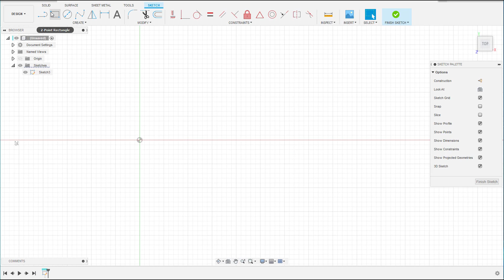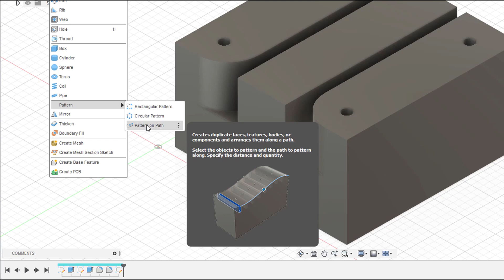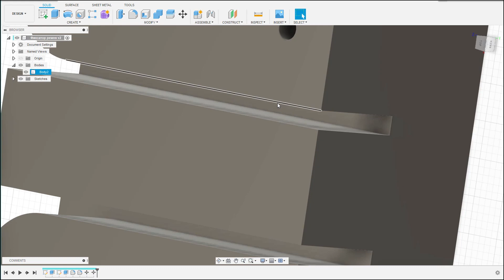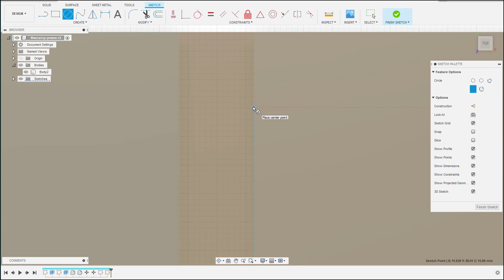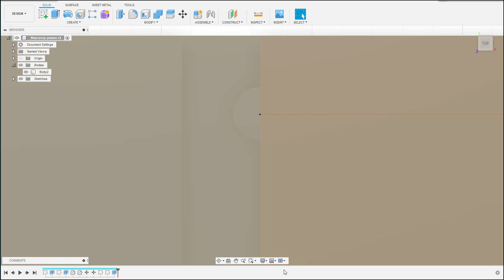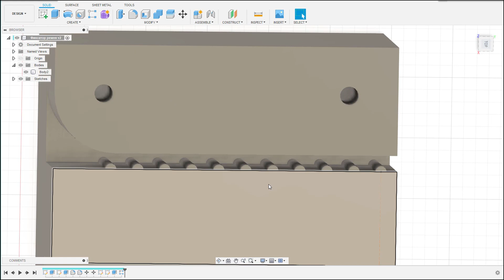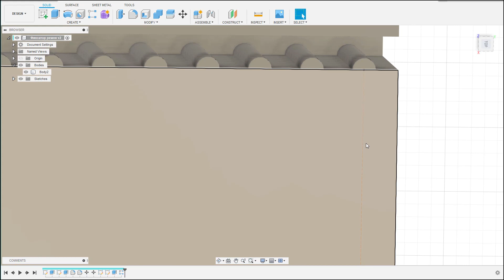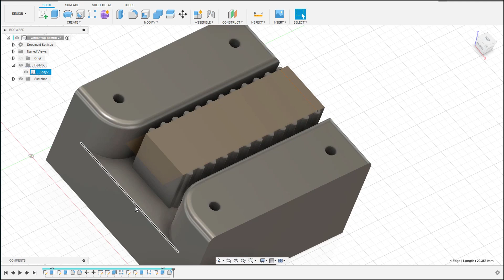Опция PATTERN во FUSION 360 (Фиксатор Ремня GT2)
👉У тебя еще нет 3д принтера? 👉Лучший 3д принтер прюша "дрыгостол"

Всем привет! Спасибо что смотрите уроки по 3д моделированию в САПР Fusion 360 и оставляете Коментарии. Прислушиваясь к вашим просьбам продолжаю подготавливать их.
В данном видео рассмотрим опцию Pattern. Если объяснить своими словами Pattern служит для размножения элементов при построении модели.
Делать уроки по 3д моделированию лучше всего показывая что нибудь по конкретно какой-либо задаче. В данном случае смоделируем деталь для сборки 3д принтера, это будет фиксатор ремня gt2 для каретки Y.